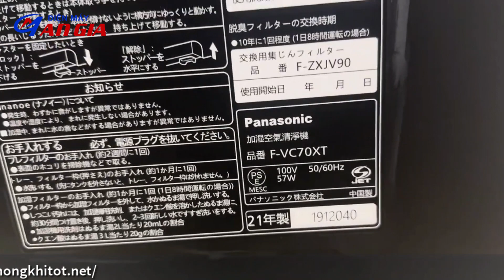Máy lọc không khí Panasonic F-VC70XT date 2021 nhật bản lướt mới 95%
Điện máy An Gia giới thiệu cho mọi người một chiếc máy lọc không khí Panasonic  F-VC70XT date 2021, công nghệ diệt khuẩn nanox thế hệ 2 cao cấp. Máy dùng phòng 40m2 đổ lại. Hàng nhật bản lướt đấu giá mới 95%.